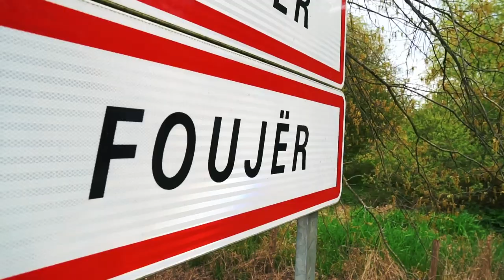Peter Sagan's Picture-Perfect Tour de France Stage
Stage four of the 2021 Tour de France will most likely feature extremely destructive crosswinds in the Bretagne region, leading to a GC fight and a potentially huge day for the sprinters if they can survive the rough terrain and brutal racing conditions.